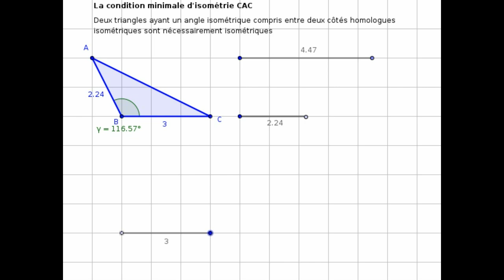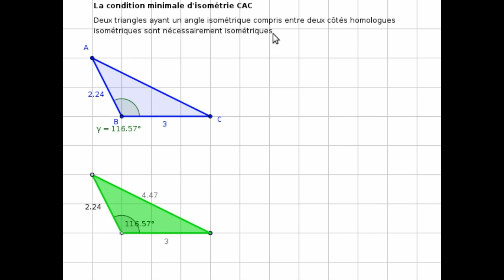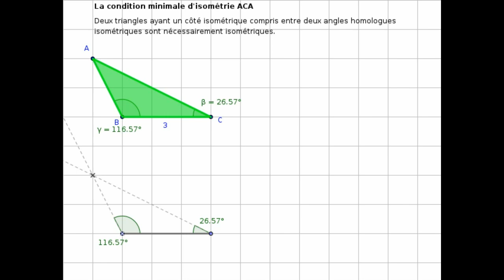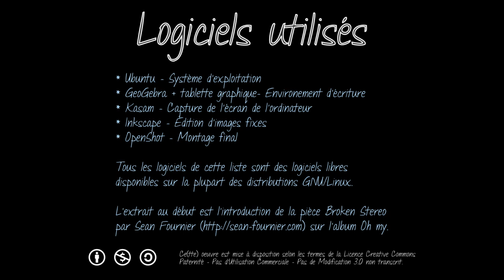Conditions minimales isométrie triangle